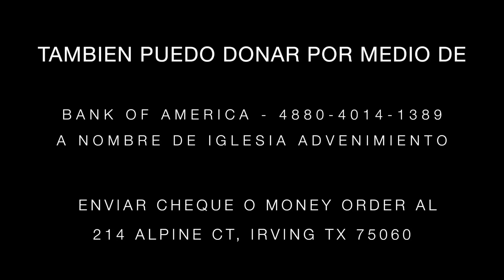7. Preguntas y Respuestas - Pr. Juan Rivera - Un Mundo Secuestrado